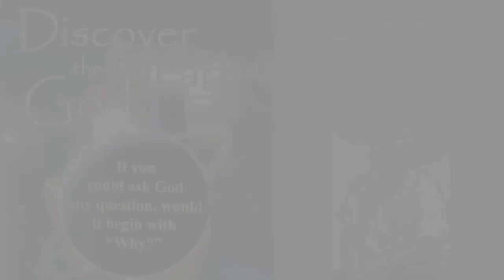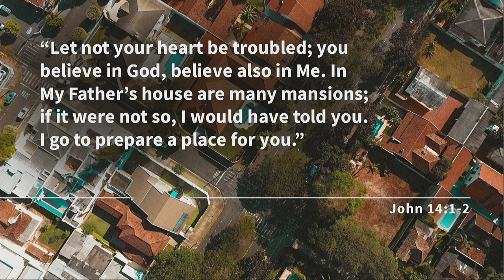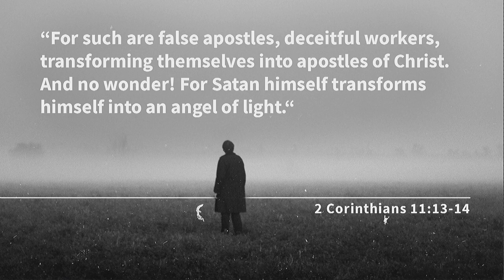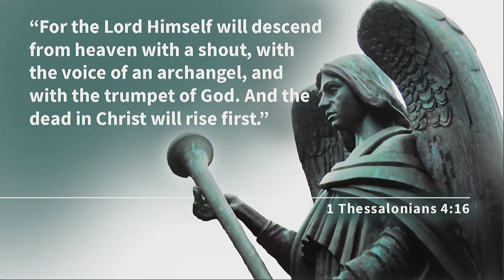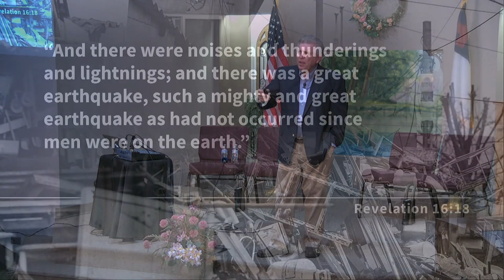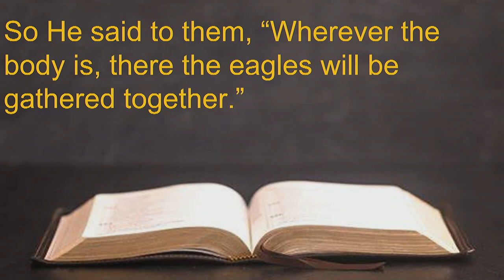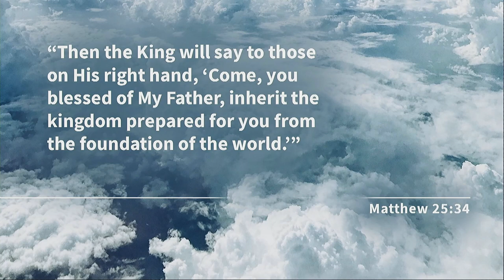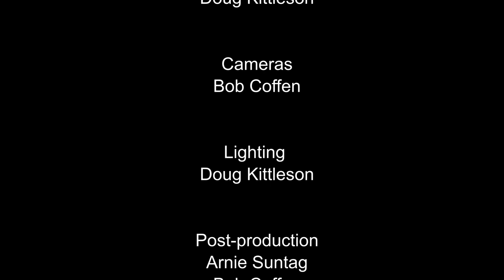"The Great Escape!" by Joedy Melashenko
Joedy talks about the "blessed hope," the second coming of Jesus.